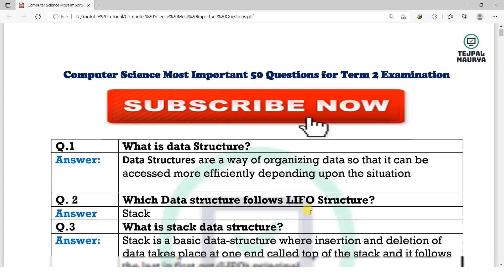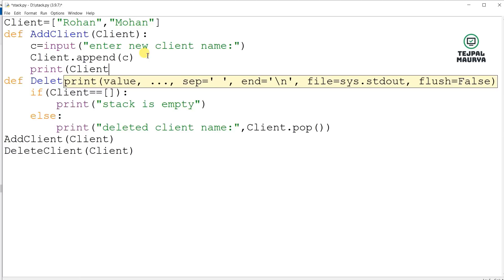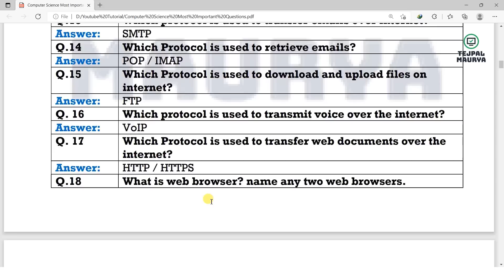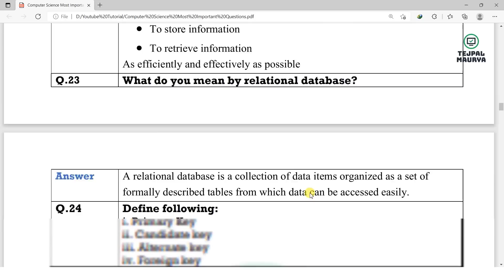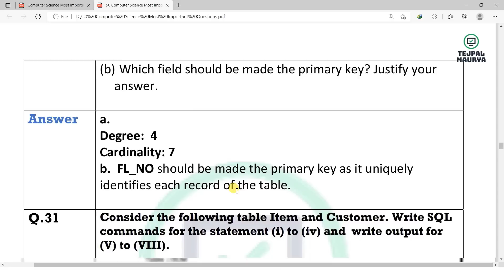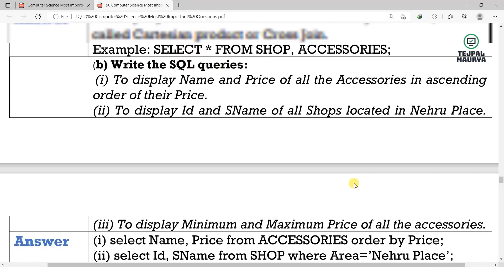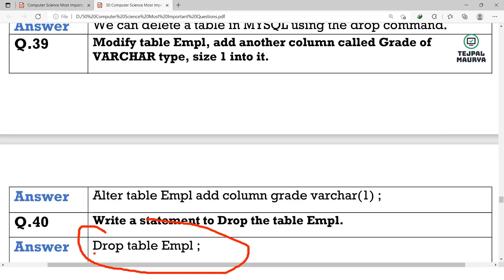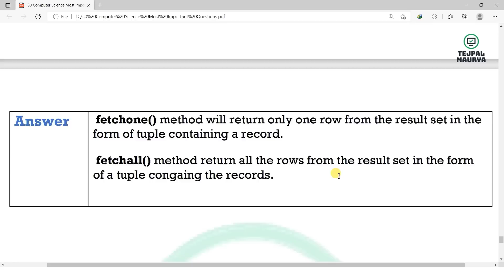Class 12 CS Term 2 Exam 50 Important Question Series | Target 35/35 | Must watch before exam